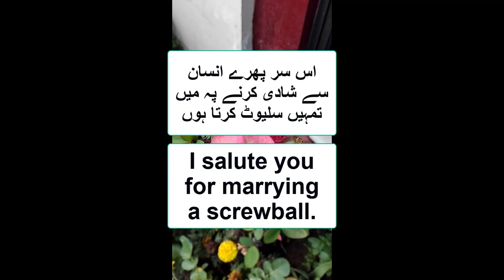سر پھرا in English - sar phira insaan English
سر پھرا in English,
اس سر پھرے انسان سے کيسے نمٹا جاۓ؟ in English,
اس سر پھرے انسان سے شادی کرنے پہ ميں تمہيں سليوٹ کرتا ہوں in English